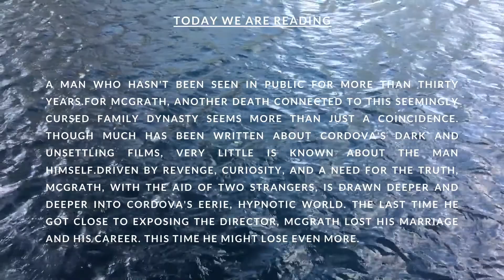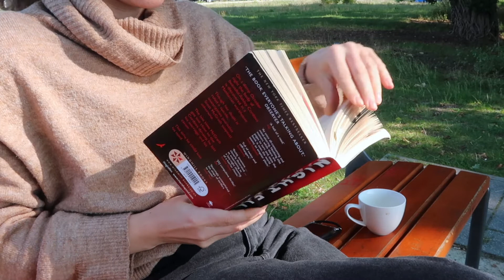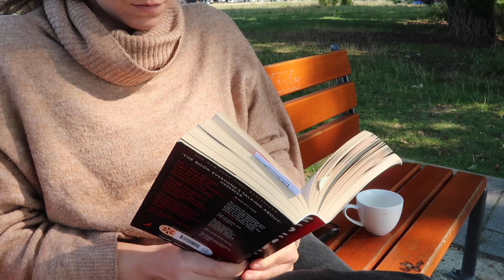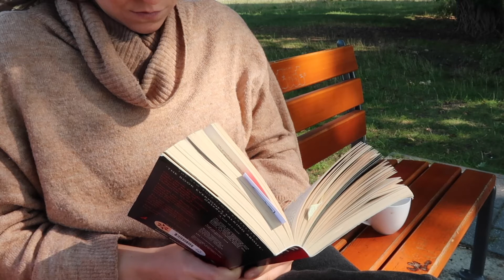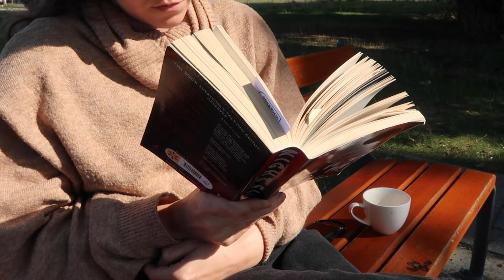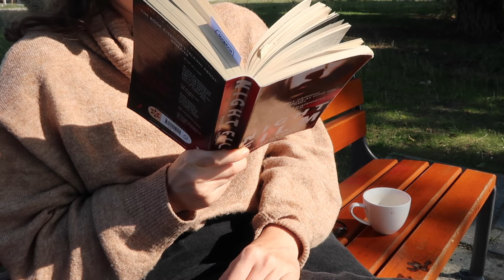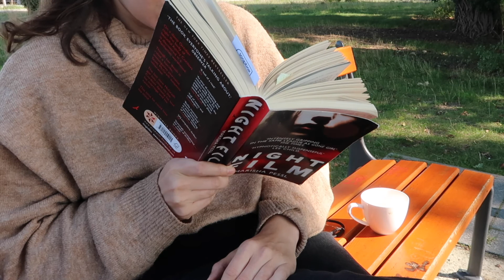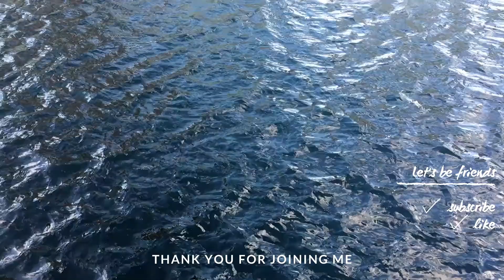READ WITH ME | Relaxing Lakeside ASMR Reading with Nature Sounds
Today I'm sharing another relaxing reading video with you. I went to my parent's house by a lake to relax, escape the city to most importantly - to read! I have been so busy with my science projects, a little academic downtime is just what I need! These videos bring me so much joy and I love filming and editing them. I used to have these videos on in the background when I was still a student, because the nature sounds really helped me to chill out. I hope you feel the same!

Today we are reading Night Film by Marisha Pessl.

On a damp October night, 24-year-old Ashley Cordova is found dead in an abandoned warehouse in lower Manhattan. Though her death is ruled a suicide, veteran investigative journalist Scott McGrath suspects otherwise. As he probes the strange circumstances surrounding Ashley's life and death, McGrath comes face-to-face with the legacy of her father: the legendary, reclusive cult-horror film director Stanislaus Cordova--a man who hasn't been seen in public for more than thirty years.

For McGrath, another death connected to this seemingly cursed family dynasty seems more than just a coincidence. Though much has been written about Cordova's dark and unsettling films, very little is known about the man himself.

Driven by revenge, curiosity, and a need for the truth, McGrath, with the aid of two strangers, is drawn deeper and deeper into Cordova's eerie, hypnotic world. The last time he got close to exposing the director, McGrath lost his marriage and his career. This time he might lose even more.

- Franzi

(get some money off =)